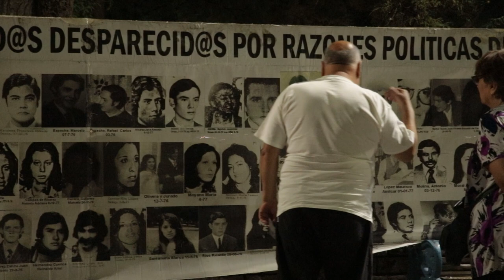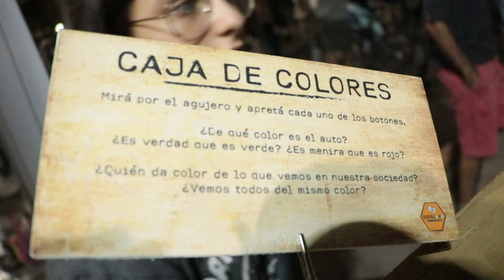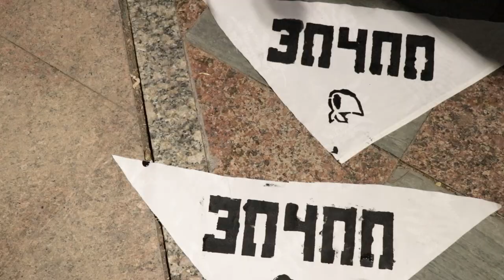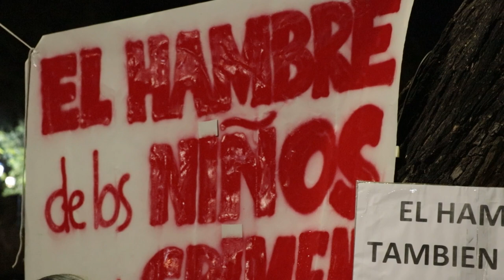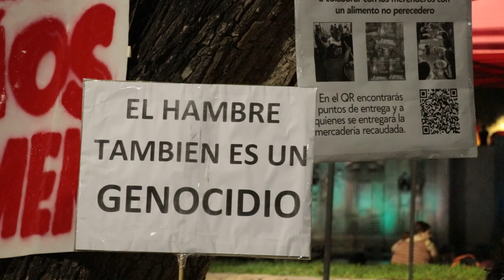Festival por la Memoria, la Verdad y la Justicia bajo la consigna NUNCA MÁS ES AHORA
El sábado 23 de marzo por la noche, organizaciones de Derechos Humanos realizaron el Festival y Vigilia Memoria, la Verdad y la Justicia bajo la consigna NUNCA MÁS ES AHORA. Compartieron charlas, materiales audiovisuales, reflexiones, música y juegos para esperar un nuevo aniversario del golpe cívico-militar en Argentina. A 48 años de aquel 24 de marzo de 1976, frente al vaciamiento y las políticas de ajuste del gobierno de Milei, hoy se suma a esta jornada el hambre como un crimen, y comedores comunitarios se hicieron presentes para recardar alimentos no perecederos para sostener su actividad cotidiana.